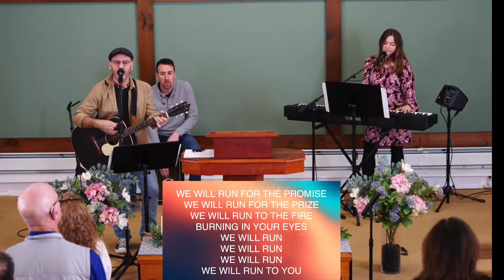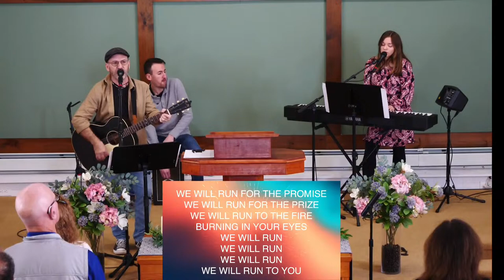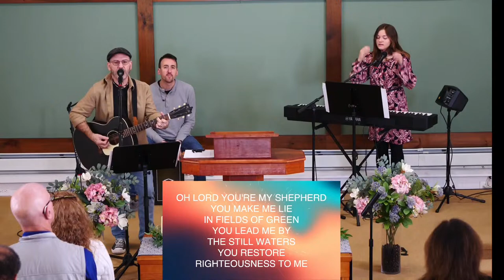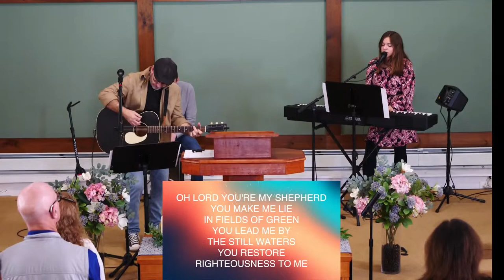"The Good Shepherd” (WEEK 2) – John 10:7-21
In this second installment of a two-part sermon, Pastor Luke continues to unpack the contrast between the true and false shepherd, explaining how Jesus distinguishes between them in John 10.